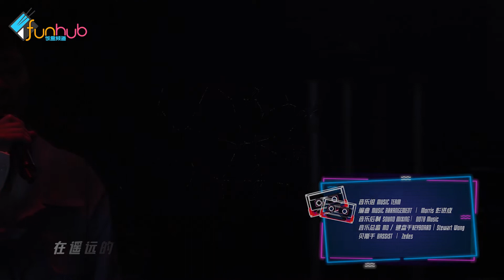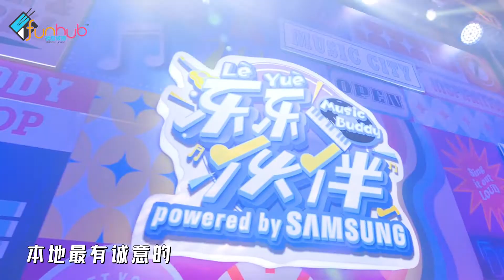【纯享】赵洁莹《半路风景》声嘶力竭 让人揪心《乐乐伙伴》 EP 3丨饭盒频道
《半路风景》
乐乐制作人：赵洁莹
乐乐学员：Jeff Lai Yik Heng, Yancy Tan【Yunnan University of Arts】

你，是否也曾幻想过最重要的亲人离去而感到恐慌？
感觉独自返家的心情再也不会一样？
是否无法理解自己现在与他们明明过得很幸福却不受控地想到失去他们的画面和心境？
是因为太爱，是因为时刻担心失去。
赵洁莹战队款款深情唱出《11.05 半路风景》通过歌声叙述不舍终将与亲人分离，万物都无法永恒存在。

喜欢这首原创曲就马上登录 为它输入场外战力值 就有机会赢取一副 Samsung Galaxy Buds+
《乐乐伙伴》总决赛十强歌曲由你来决定！